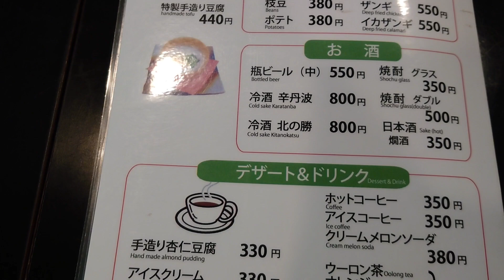No.535【あんかけ焼きそば】北見市のパラボ6階にある穂(みのり)さんに行きました♪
YouTube投稿535本目は、あんかけ焼きそばを食べてきました😋

北見市のパラボ6階の 穂(みのり)さんに行きました。とても美味しかったです♪

撮影は12月に撮ったものです(動画アップするの遅くなりました)

お食事処 穂(みのり)
〒0900040
北海道北見市大通西2丁目1
コミュニティプラザ パラボ6階